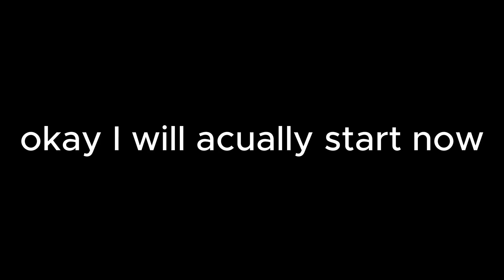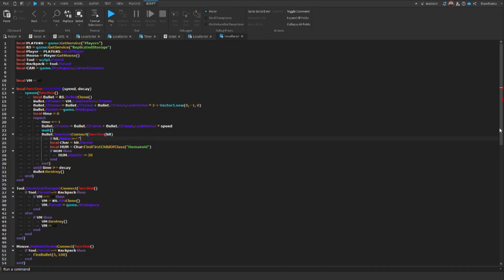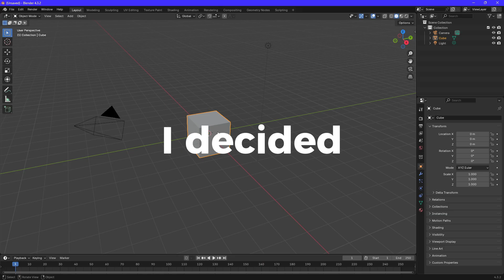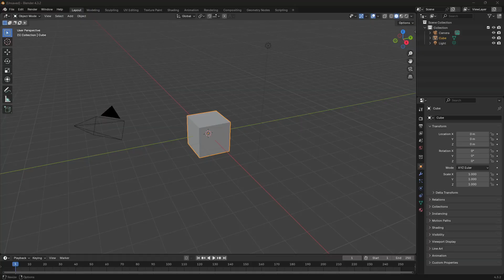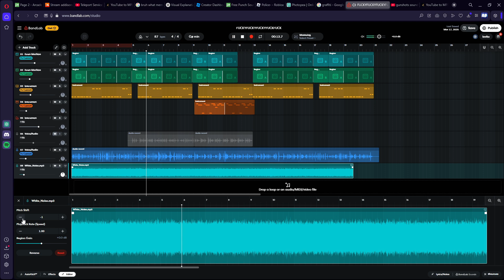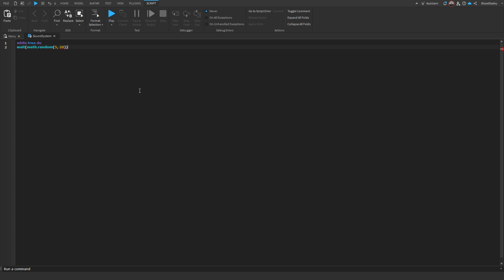Making a robbery game in Roblox Studio [Devlog 1]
I spent way too long on this, but I hope you guys enjoyed. I wonder if I can turn this channel into a roblox developing channel. Ty guys so much for all the support!